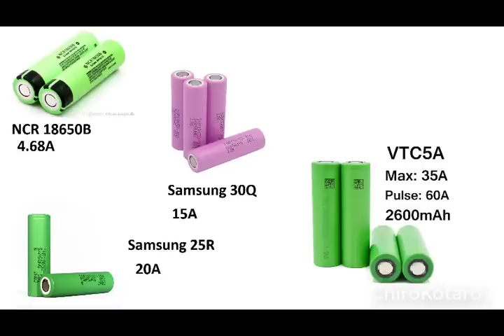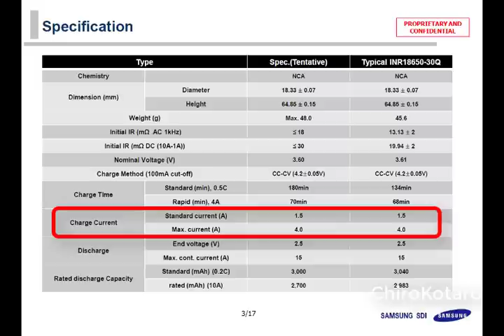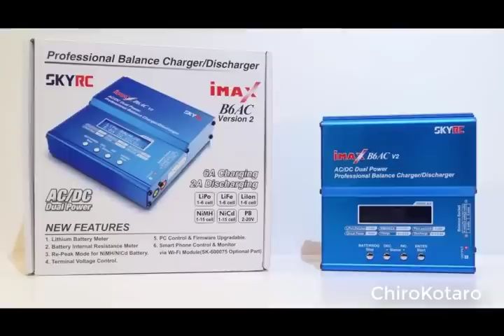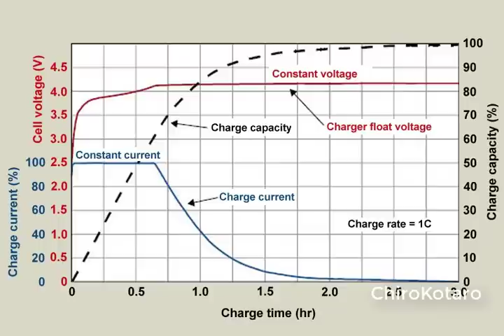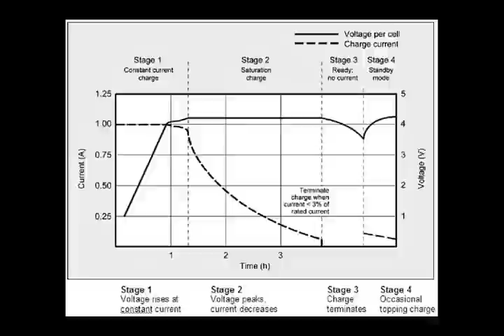Sạc pin li-ion 18650 như thế nào cho đúng?